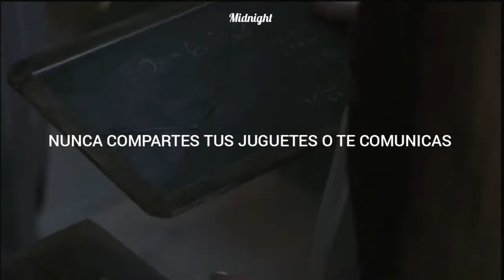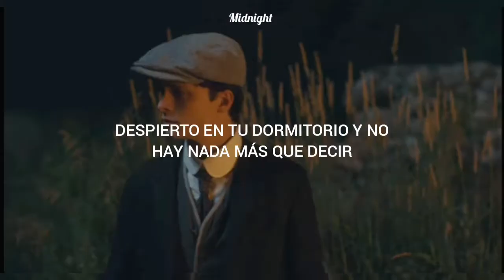Melanie Martinez- Play Date (sub. español) GILBERT BLYTHE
Video subtitulado de la canción Play Date de Melanie Martinez, con Gilbert Blythe de fondo❤.
Es mi primera vez haciendo edits así que perdón si algo se ve mal🥺, hice lo mejor que pude.